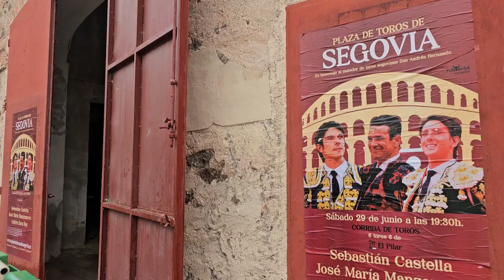Ferias y Fiestas San Juan y San Pedro en Segovia 2024. Suspenden la corrida de Toros 29/6/2024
Segovia, la mejor ciudad del mundo.
Lo que ves, es. Mucho más que noticias.

Instragram @segoloversphoto